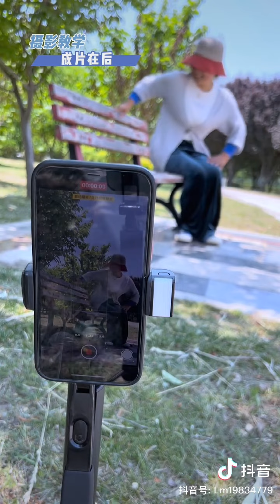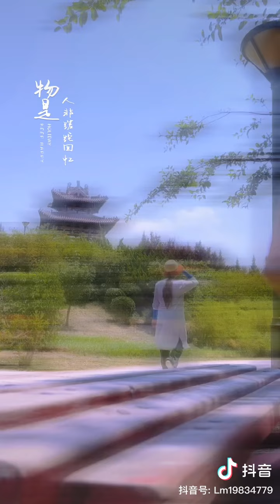手機攝影教學3